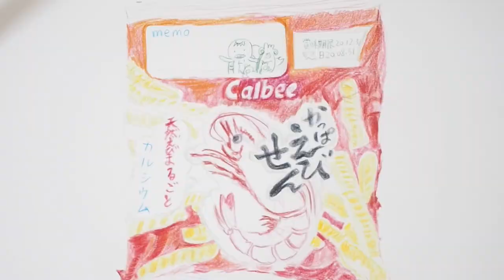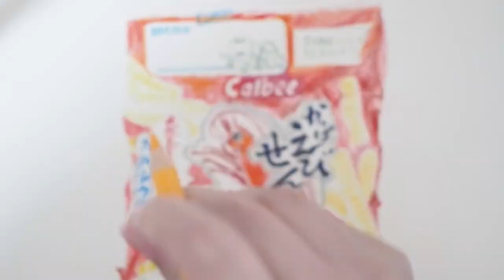Color Pencil Drawing | How I Use Faber-Castell Color Pencils Drawing Convenience Store Snacks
Hello, I'm doing 365 days drawing challenge, I did a speed drawing of Calbee ebisen using Faber-Castell color pencils for today.

day30

*I also make LINE stickers, please access to the link listed below:
==LINE stickers==
▶︎Mr. Foxie:

▶︎Moleskin drawing book